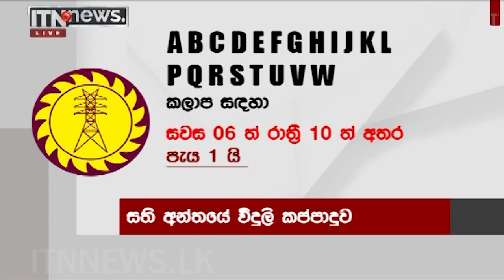ITN News Live 2022-04-08 | 12.00 PM